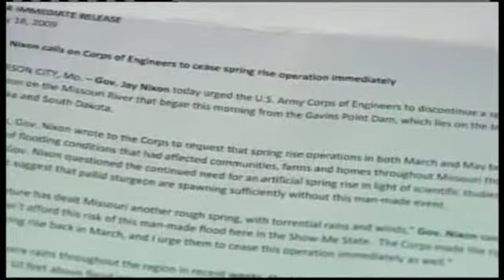Farmers Concerned About Flooding In Fields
The U.S. Army Corps of Engineers has begun a "spring pulse" to increase water levels in the Missouri River to help the endangered pallid sturgeon.